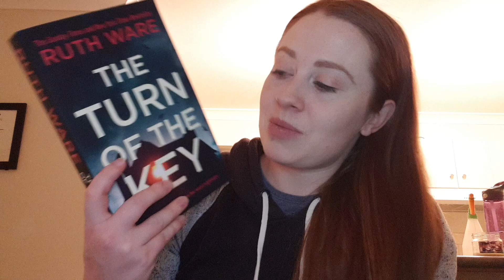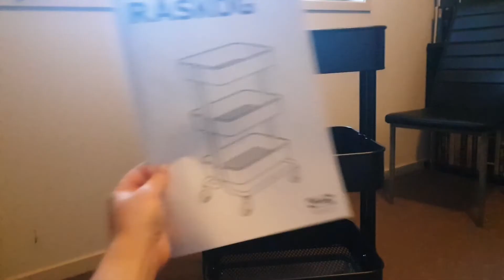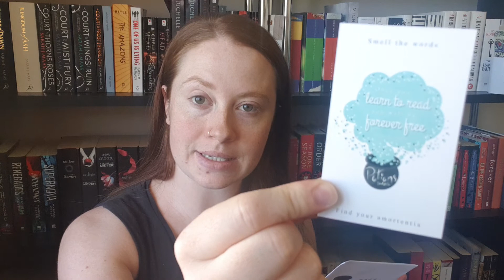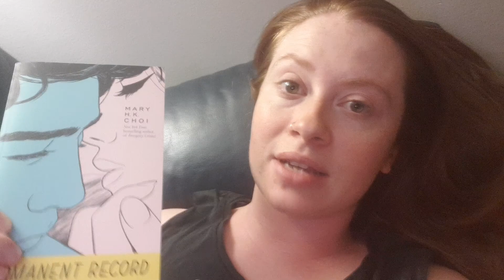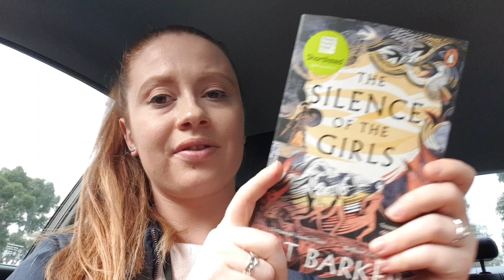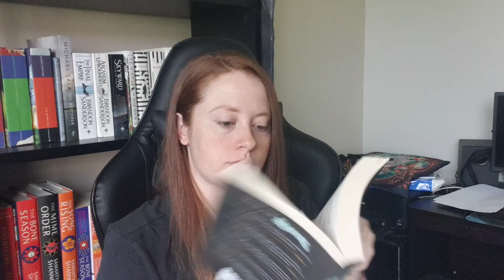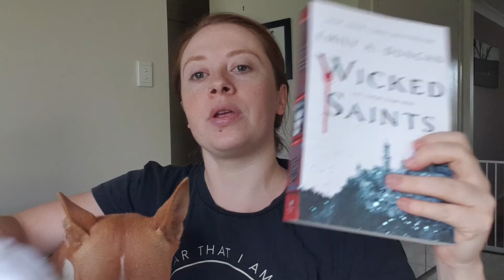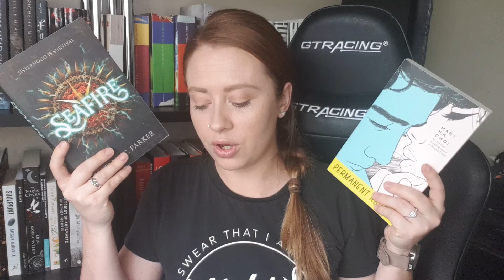Should I re-read Harry Potter? ll O.W.L.s VLOG - PART TWO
Join me for the last two weeks of the O.W.L.s Magical Readathon! In this vlog you'll see me head back to work while trying to finished off the last three subjects on my list.